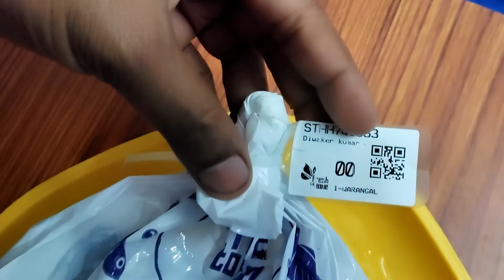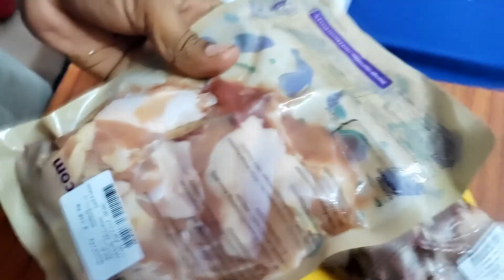Ayush Ajj Bahat Royaa 😭😭 || Unboxing Online Chicken